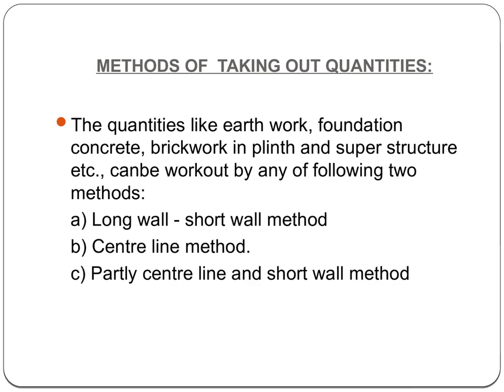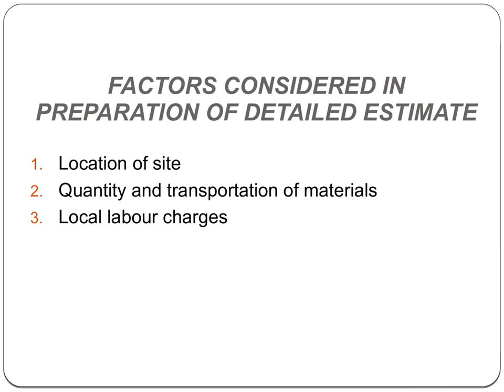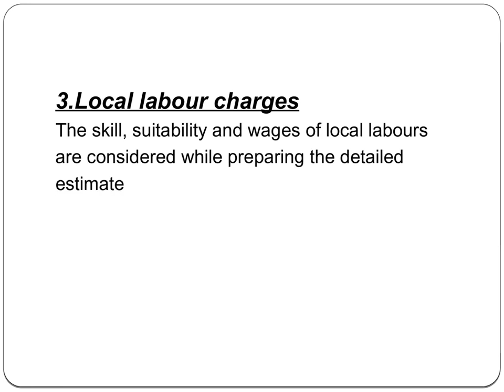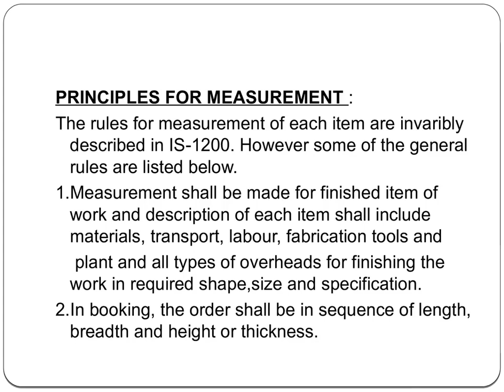Detailed Estimation of building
Detailed  estimation